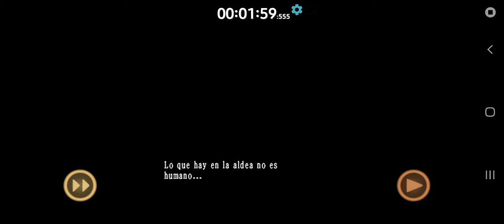RESIDENT EVIL 4 HD MOBILE || SPEEDRUN - 00:22:27:123 (new game+/inferno)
Fala galera, beleza? Aqui estou com o objetivo de treinar uma speedrun de re4 mobile , sem compromisso nenhum de competir com alguém , apenas para bater meu próprio recorde! Espero que gostem!

Obrigado e Deus abençoe ^_^